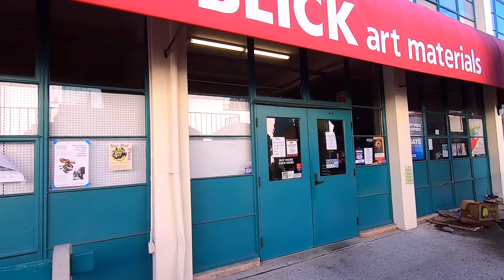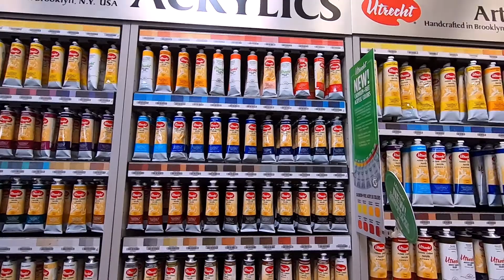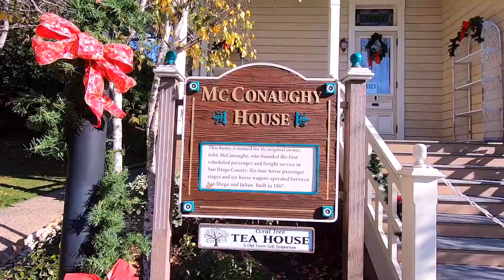Birthday Girl In San Diego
Music in the video: Quincas Moreira - Entire